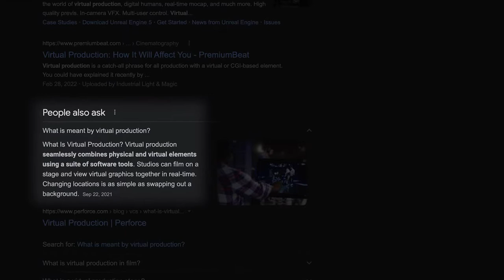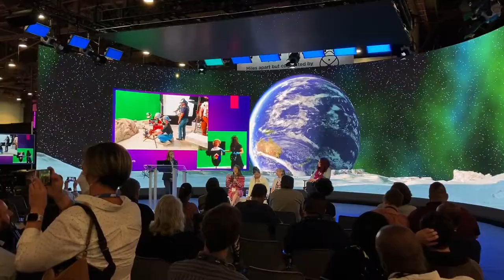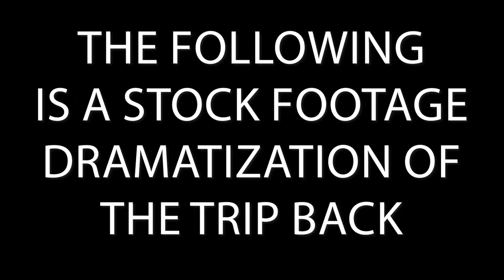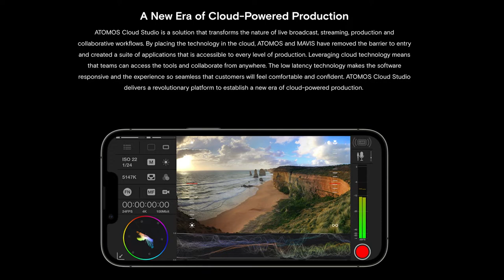VLOG: CCTV goes to the National Alliance of Broadcasters Convention (NABSHOW2022) in Las Vegas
Peter flies to Vegas for a weekend of cameras, cameras, cameras (and lights, and audio, and broadcast equipment, etc, etc, etc)